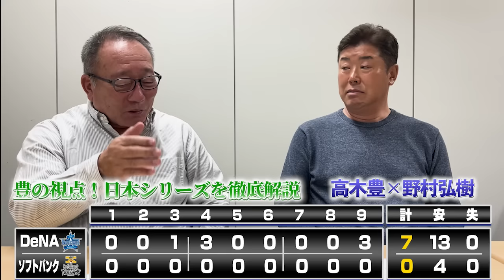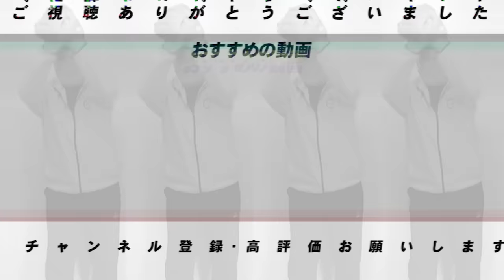【日本シリーズ解説】DeNAが3連勝で26年ぶり日本一に王手！『戸柱のリードに執念を感じた！』牧の痛恨の３ランに”バッテリーの若さを感じた？”野村弘樹さんと日本シリーズを徹底解説！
「ＳＭＢＣ日本シリーズ２０２４、ソフトバンク０－７ＤｅＮＡ」

横浜は投打がかみ合い快勝。敵地で３連勝を飾り、２６年ぶり日本一に王手をかけた。
助っ人が快投を見せた。日本では自身初となる中４日での先発となったジャクソンは序盤３回まで６三振を奪うなど、見事な立ち上がり。四回以降は打たせてとる投球で、得点を許さず。七回には制球を乱し１死二、三塁の大ピンチを招いたが、落ち着いて切り抜けた。結果７回３安打８奪三振無失点と強力打線を抑え込んだ。

○取材していただきました↓
【前半】